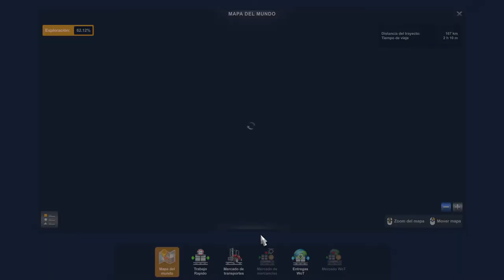ATS: Special transport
American Truck Simulator: Special transport